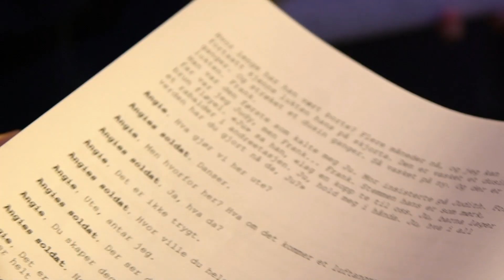Skuespill for scene og film, Danvik Folkehøgskole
Presentasjon av linja Skuespill for scene og film på Danvik Folkehøgskole.
Se mer på danvikfhs.no